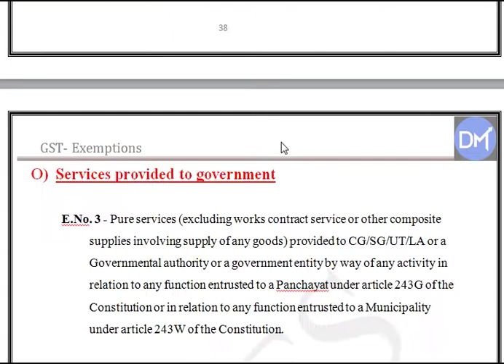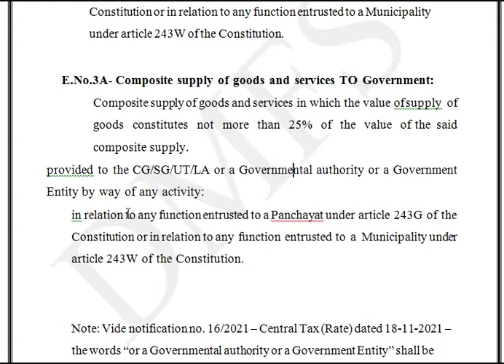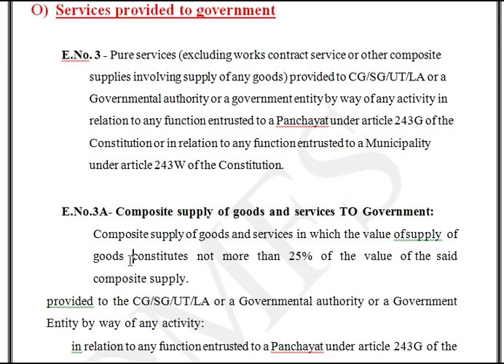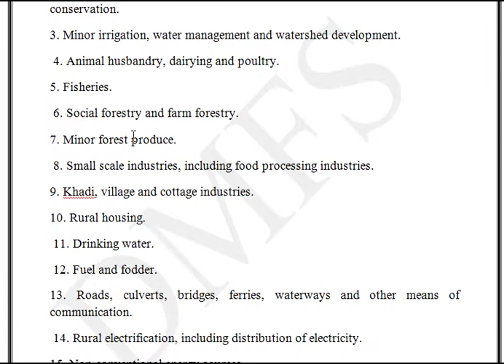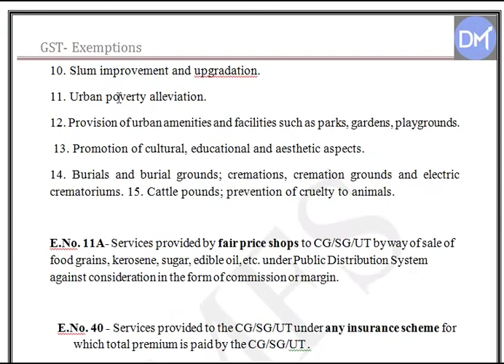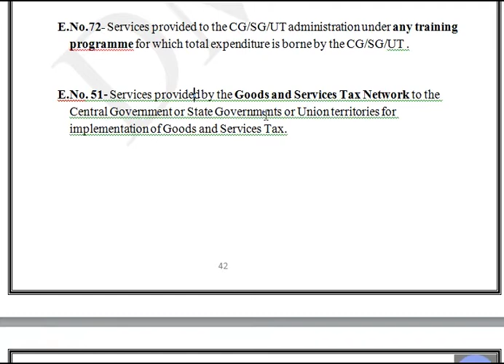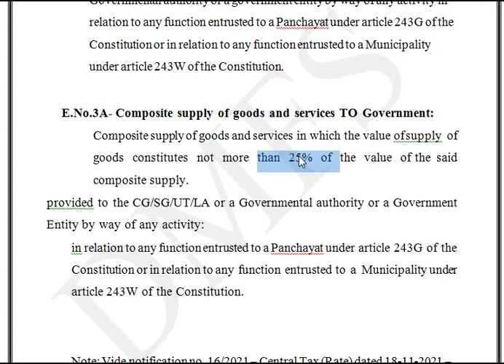State Tax Officer KPSC | GST –Exemptions relating supply to Government entities -Sec 11 Class 24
Hai Friends,
സ്റ്റേറ്റ് ടാസ് ഓഫീസർഎക്സാമിന് തയാറെടുക്കുന്ന എല്ലാവര്ക്കും സ്വാഗതം. ഇന്നത്തെ ക്ലാസ്സിൽ GST –Exemptions relating supply to Government entities (Sec 11) ആണ് പഠിക്കുന്നത് .
ഇനിയും ഇത് പോലത്തെ ക്ലാസുകൾ മിസ് ആകാതിരിക്കാൻ DMFS ചാനൽ മറക്കാതെ എല്ലാവരും സബ്സ്ക്രൈബ് ചെയനോട്ടാ.
 Keep watching the channel and Learn and earn the knowledge.